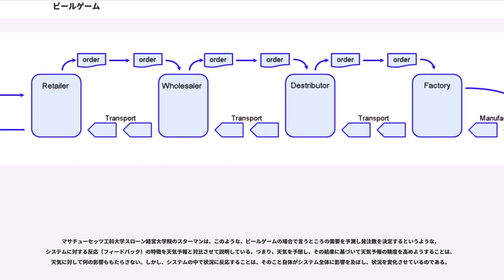ビールゲーム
ビールゲーム（英語:The Beer Game、 The Beergame またはThe Beer Distribution Game）は、マサチューセッツ工科大学スローン経営大学院の教授グループが、サプライチェーン・マネジメントに関する重要ないくつかの原理を実際に見せるために、1960年代に考案したシミュレーションゲームである。ゲームのテーマは、ビールを流通させて市場の顧客の需要に応えることである。ビールはいくつかの組織がつらなるサプライチェーンを通じて供給され、1チームが１つのサプライチェーンとしてプレーする。このサプライチェーンを運営し、受注残や在庫のコストを最小限にすることを目指す。1チームは4人かそれ以上の人数からなり、しばしば激しい競い合いとなる。1時間から1時間半程度で終わる。このゲームは教育や研究の一環として行われることも多く、通常、その後ゲームと同じくらいの時間をかけて経過報告会を行い、それぞれのチームの結果のレビューと反省点を話し合う。このゲームを行うことにより、システムダイナミクスの基本原則や、システム思考の重要性を学習することができる。

ゲームは概ねつぎのように進められる。

4人以上で1チームを構成する。チームのメンバーはそれぞれ、小売(Retailer)、二次卸(Wholesale)、一次卸(Distributor)、工場(Factory)の4つのユニットを受け持つ。それぞれのユニットを1人で受け持つことにすれば1チーム4人となり、4人以上の場合は、1つのユニットを複数のプレーヤーで受け持つ。1チームをひとつのサプライチェーンと見立て、各ユニットはサプライチェーン上の企業・組織と見立てている。通常、この他に各チームから独立したゲームリーダーと呼ばれるゲームの進行係がいる。教育や研究などの目的で、プレーヤーが全くの初心者である場合、このゲームリーダーがルールを説明し、プレーヤーが正しくプレーしているかどうか確認することになる。必要な道具は、ゲームボード（57cm×180cm）とトークン、記録用紙、紙（カード）、筆記用具、電卓などである。トークンはコイン、マッチ棒などなんでもよい。1つのトークンがビール1ケースと見立てられている。トークンは400から500ケース分用意する（10ケースをあらわす別のトークンを併用することもできる）。

最初にそれぞれのユニットにいくつか決められた数のトークンを置いておく。ゲームは1ターンごとに区切られ、35～50ターン行って勝敗を決める。1ターンの中でプレーヤーは次のことを行う。
工場は発注数を上流に渡す変わりに、生産指示を出したとして、製造（Manufacturing）に自分が決めた数のトークンを置く。小売が受け取る注文は、あらかじめ用意された発注カードの山から取る。発注カードの山の中の、発注数とその順番は各チームで同じである。プレー中にチーム内の他のユニットの在庫を見ることは構わないが、他のユニットのプレーヤー同士で情報交換をしたり、方針を相談したりしてはいけない。ひとつ下流のユニットの出す オーダーだけが、自分が受け取る情報である。

ゲームの勝敗を決める点数はコストに見立てられる。例えば、在庫1トークンに対して0.5ドル、受注残1トークンに対して1ドルというように、あらかじめ在庫と受注残に対するコストを決めておく。各ターンごとに在庫ないし受注残の数を記録し、ゲームが終わった後でチーム全体でかかったコストを計算する。総コストが最も少ないチームが勝ちとなる。

ゲームが終了した後、 各ユニットの在庫量、発注量や受注残をグラフにしてみると興味深いことが分かる。実際に小売が受け取る顧客からの注文数は大して変化がないのに、チームの各ユニットの各指標は激しく変動する。上流（工場か工場に近い方）で変動が大きくなるという、ブルウィップ効果を見出すこともできる。プレーヤーは自分のチーム（サプライチェーン）で受注残や在庫が過剰になっている状態をなんとか元に戻そうと必死に試み、プレーヤー同士様子を見ながらプレーを進める。互いに情報交換をできないので、それぞれが「いったいチームのほかのメンバーは、このゲームを分かってやってるんだろうか？」「市場の顧客の需要が、受注残や在庫を巨大に膨れ上がらせるくらいに不安定なんだろう」というようなことを考えるものである。

チームによって数量の大小はあっても、変化の様子はどのチームも殆ど変わらないことから、変化はシステムのプロセスからもたらされていることがわかる。実際、顧客から...